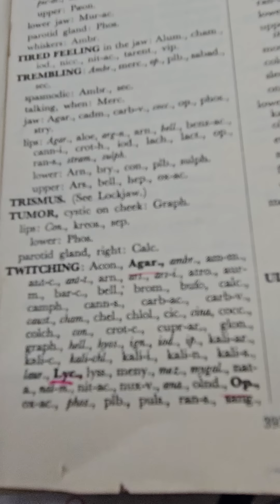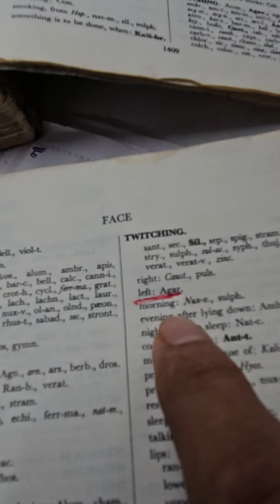2601) Oct -15 Muscles Twitchin